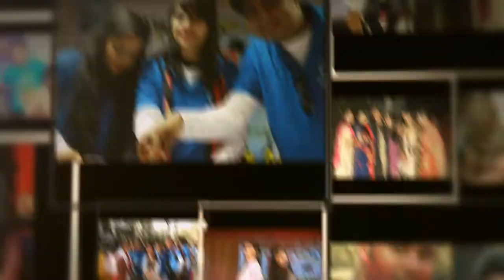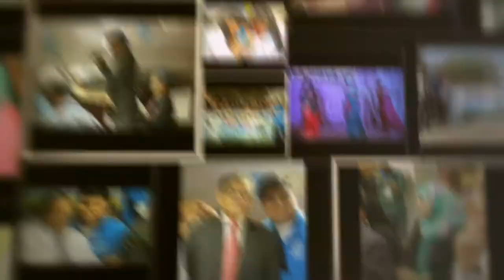UODA Rag Day 38&39th Batch BBA promo